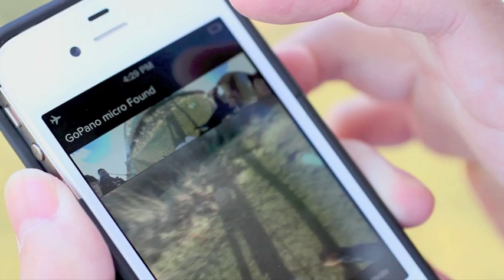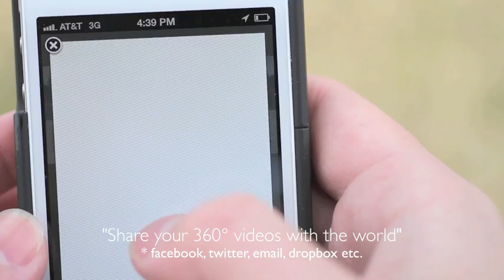GoPano micro , Shoot 360 degrees panoramic video with your iPhone!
The GoPano micro is a lens for the iPhone 4 and 4S that enables you to create 360° panoramic videos. Just snap the lens to your iPhone and tap record to make cool interactive 360° videos instantly.

GoPano micro uses a specially curved mirror which gathers light from all directions and funnels it into the iPhone's camera. The free GoPano app then transforms this image into a live interactive scene where you can control the view!